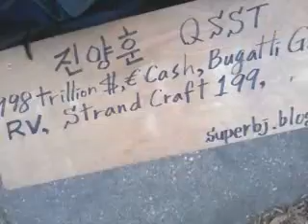Most dangerous christian society! 140414mon1014